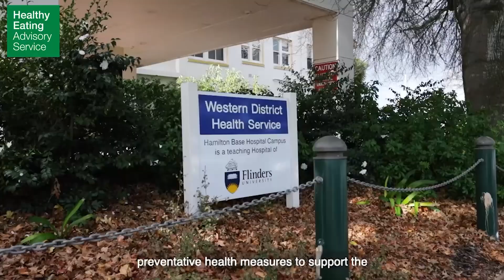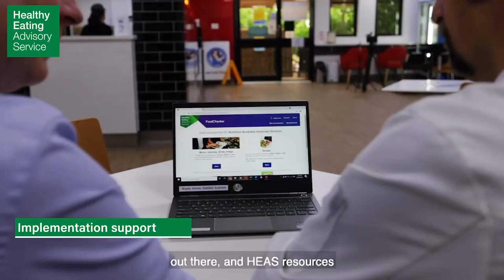Western District Health Services Implements Healthy Choices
An overview of how Western District Health Service implemented Healthy choices into their organisation and food services.